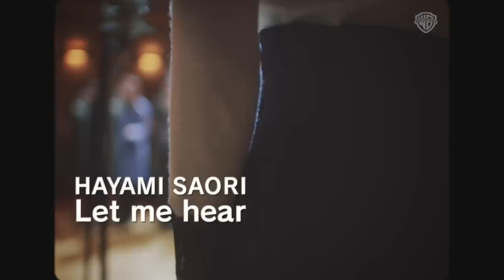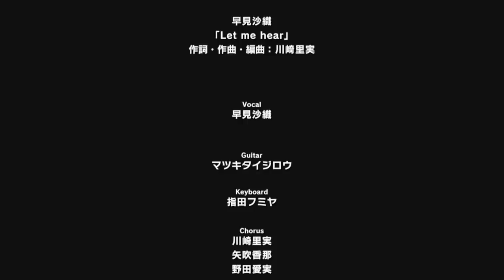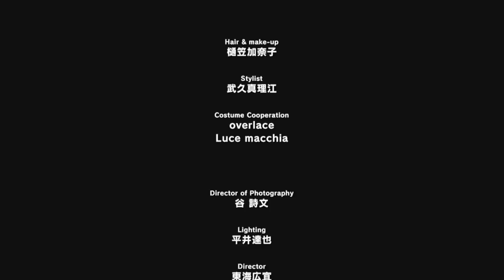早見沙織「Let me hear」Music Video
2018年12月19日（水）発売 2ndアルバム「JUNCTION」より「Let me hear」MUSIC VIDEOです。

Let me hear
作詞・作曲・編曲：川崎⾥実

早⾒沙織（はやみさおり）
2nd Album
JUNCTION（ジャンクション）
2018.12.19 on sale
‹CD+Blu-ray盤›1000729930 価格：\5,200+税
‹CD+DVD盤›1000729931 価格：\4,500+税
‹通常盤›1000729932 価格：\3,000+税
‹特典映像›
※CD＋Blu-ray盤、CD＋DVD盤特典ディスクに収録（53分）
◆Hayami Saori Birthday Special Live 2018
[収録曲] Secret／夢の果てまで／やさしい希望／ESCORT／
ブルーアワーに祈りを／To years letter／Jewelry
◆「夢の果てまで」メイキング
‹初回⽣産分封⼊特典›
※CD+Blu-ray盤、CD+DVD盤、通常盤ともに封⼊
早⾒沙織2ndコンサートツアーチケット優先購⼊抽選申込券
‹⾳楽配信について›
【DL型】12⽉19⽇より配信開始
【サブスク型】12⽉19⽇より配信開始

‹ＣＤ収録内容›
1. Let me hear
2. メトロナイト
作詞・作曲：早⾒沙織／編曲：倉内達⽮
3. 夏⽬と寂寥
4. 夢の果てまで
作詞・作曲：⽵内まりや／編曲：増⽥武史
5. ⽩い部屋
作詞・作曲：早⾒沙織／編曲：前⼝渉
6. 祝福
作詞・作曲：早⾒沙織／編曲：河⽥貴央
7. interlude: forgiveness
作曲：早⾒沙織／編曲：前⼝渉
8. SUNNY SIDE TERRACE
作詞・作曲：早⾒沙織／編曲：⼤久保薫
9. Bleu Noir
10. little forest
作詞・作曲：⽮吹⾹那／編曲：前⼝渉
11. Jewelry
12. Bye Bye
13. 新しい朝
作詞・作曲：⽵内まりや／編曲：前⼝渉
14. 温かな赦し